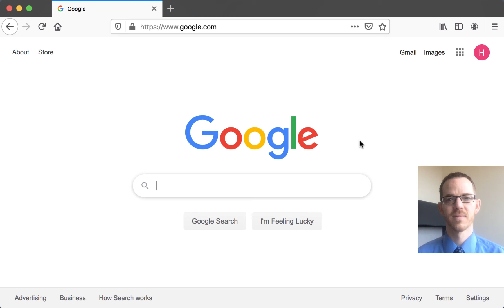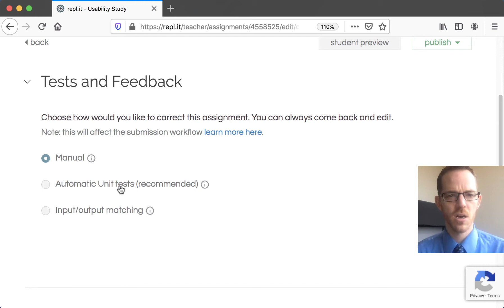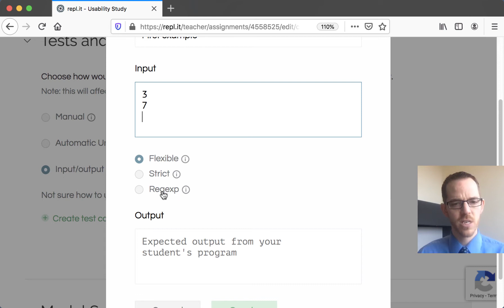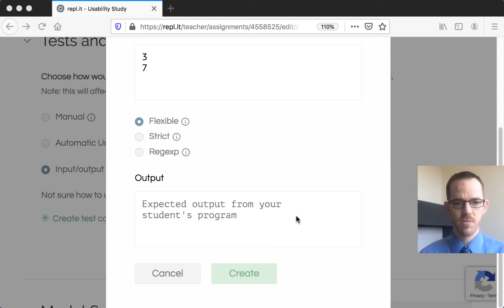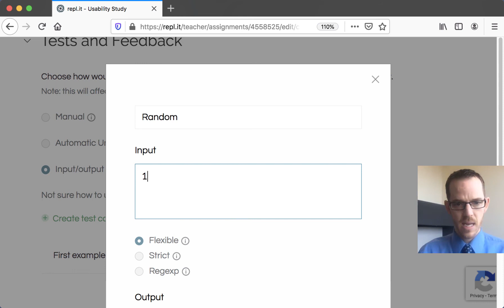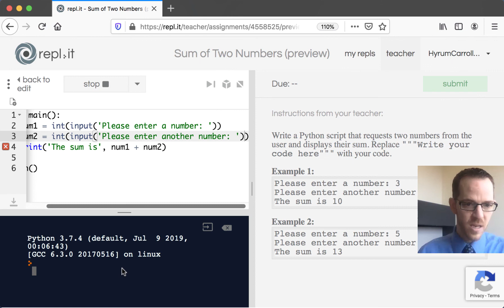Autograded Input Output Assignments in repl.it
A step-by-step video for creating an autograded, input/output assignment in repl.it